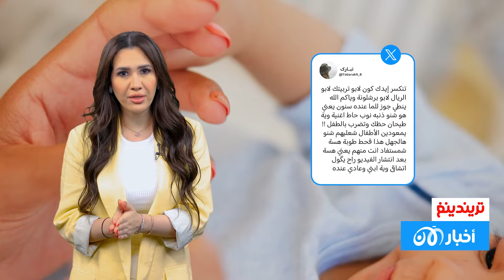تريندينغ | عراقي يضـ ـرب "رضيعا" بسبب خسارة برشلونة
تريندينغ | 23 أبريل 2024 - عراقي يضـ ـرب "رضيعا" بسبب خسارة برشلونة
تريندينغ | عراقي يضرب رضيعا بسبب خسارة برشلونة
في مشهد مؤلم إنتشر عبر مواقع التواصل الإجتماعي في الأيام القليلة الماضية، قام رجل بضرب رضيع لم يتعدى عمره 5 أشهر

وظهر الرجل الذي تبين انه عم الطفل في الفيديو وهو يلكم الرضيع بعد خسارة برشلونة في المبارة، حيث ان الطفل كان يرتدي قميص النادي الإسباني.

وبعد تعرض الشاب لموجة من الانتقادات من طرف رواد مواقع التواصل الاجتماعي، صوّر فيديو آخر برفقة الطفل وهو يبرر فعلته الشنيعة أن تصرفه كان طبيعي للغاية وأنه كان يلاعب الطفل فقط لاغير.

تريندينغ
تريندينغ .. هو برنامج تفاعلي يجلب لكم أهم المواضيع التريند على السوشيال ميديا من كل الدول العربية.